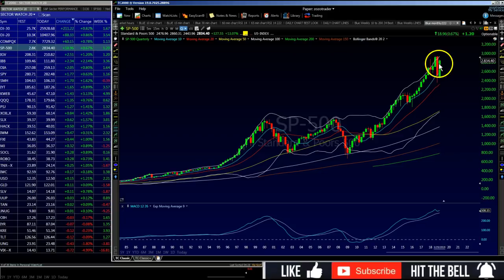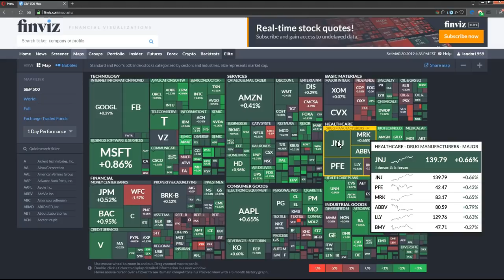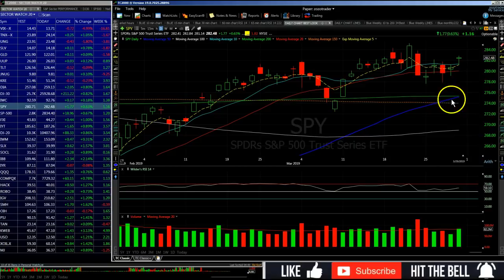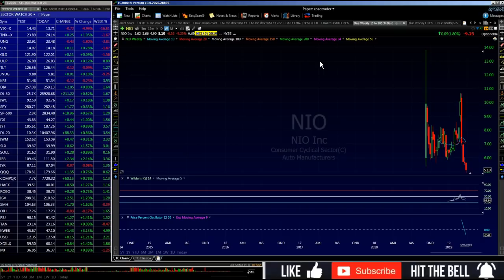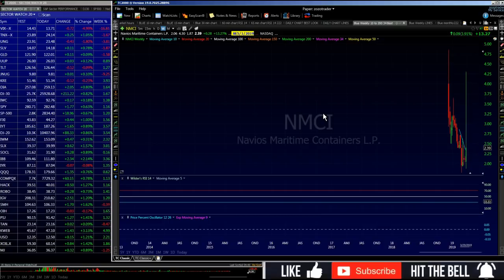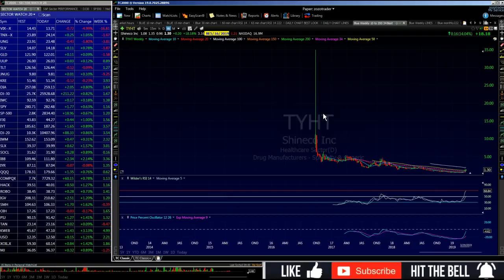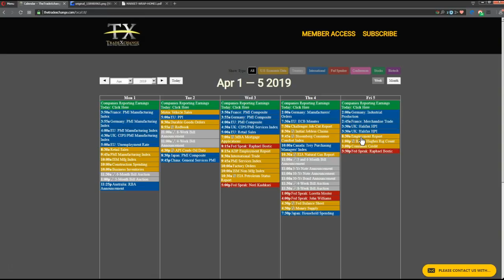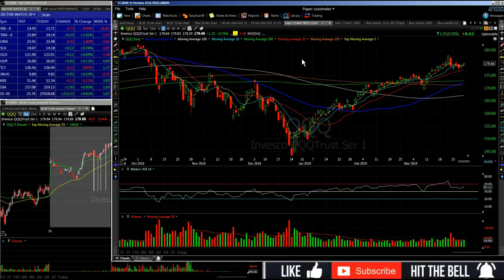Market Watch Let’s Get Ready for the week ahead 4/1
Stock talk Market Watch Let’s Get Ready for the week ahead

Zozo, host of the zozostockwatch.com chat room,  gives you his unique outlook on stock market action for the coming week.  Know what's hot and what's not.

Zozo gives you a stock market recap of the past week's best & worst stocks, discusses economic news, markets, indices, ETFs, commodities and earnings calendars for the week ahead.

30.00 for 30 days ZOZO Stock Watch Day Trading Swing Trading Sign Up | ZOZO StockWatch